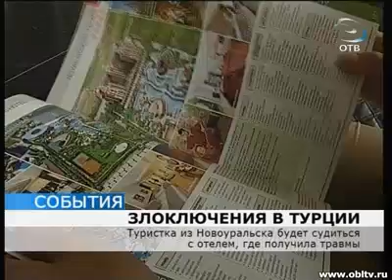Туристка из Новоуральска вернулась домой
Девушка оказалась практически заложницей в турецкой больнице.